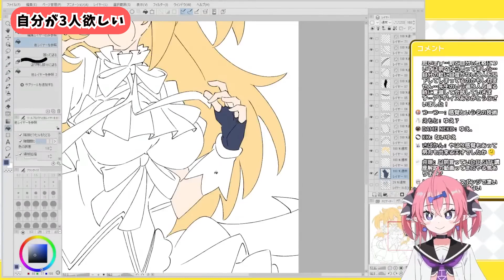【弱音回】自分が3人いればなァ…でも、【いくしー先生切り抜き】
2:12:49

4:24:37